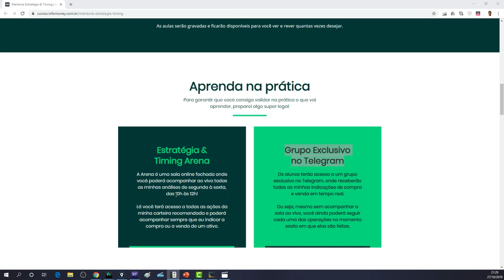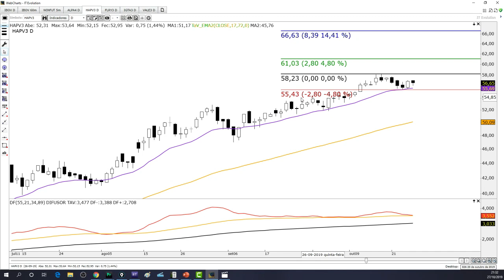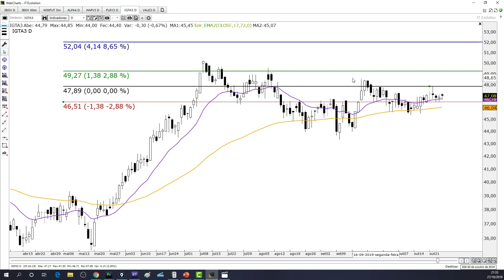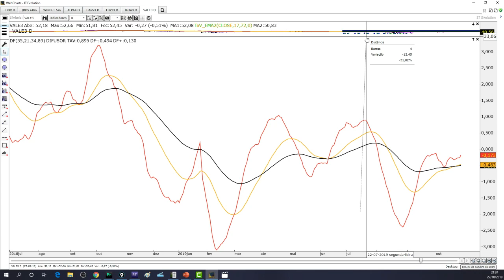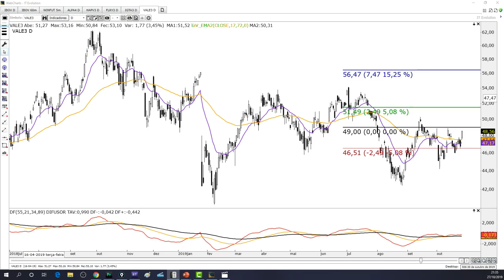🔴 Estudo de DOmingo - 27 de Outubro de 2019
👨‍🏫 Mentoria Estratégia e Timing -  Aprenda em uma Mentoria online e ao vivo comigo, tudo o que você precisa saber para se transformar em um trader vencedor